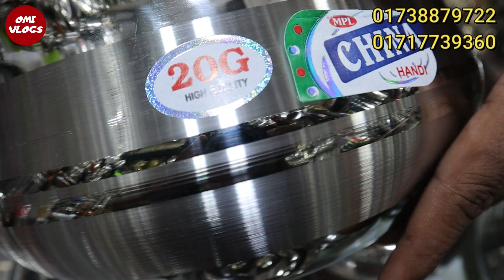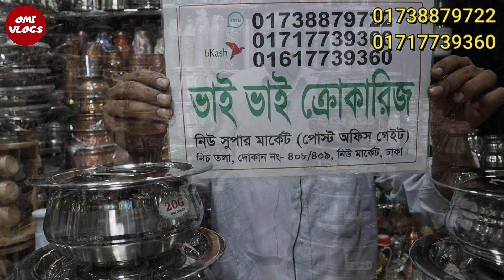স্বাস্থ্যসম্মত স্টিলের হাড়ি সেট কিনুন কম দামে🥣🥣 ৫০ বছর গ্যারান্টি সহকারে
Shwroom Address -  ভাই ভাই কুকারিজ
নিউ সুপার মার্কেট(পোষ্ট অফিস গেইট)
নিচ তলা,দোকান নং ৪০৮-৪০৯,নিউ মার্কেট,ঢাকা

❤️আপনাদের যে-কোন কিছুর বিজ্ঞাপন দেয়ার❤️
         👇জন্য যোগাযোগ করতে পারেন👇🤲